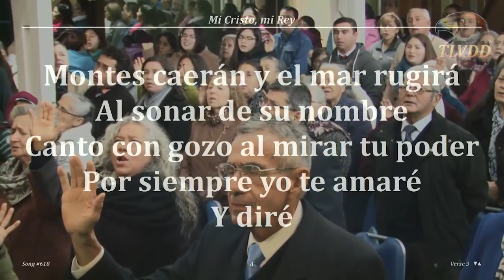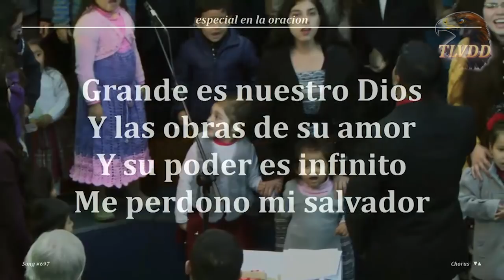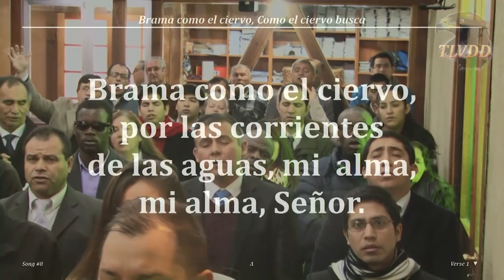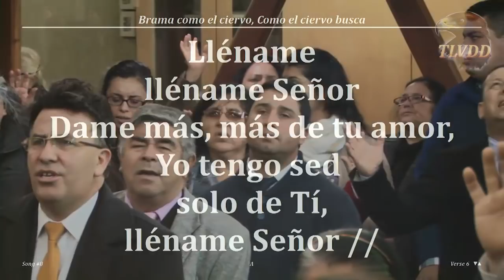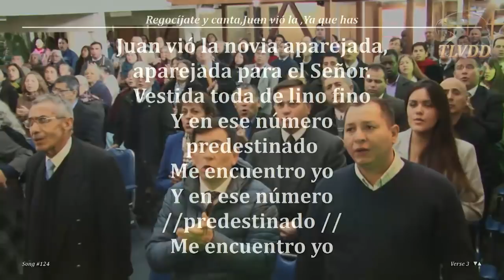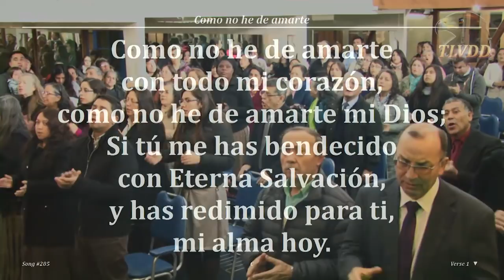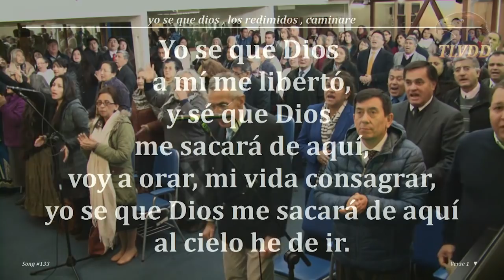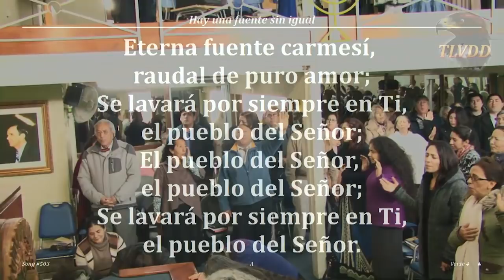Alabanzas y Especiales Mayo 2017